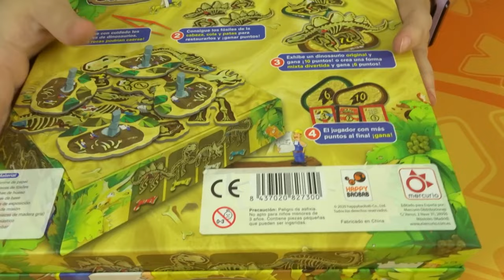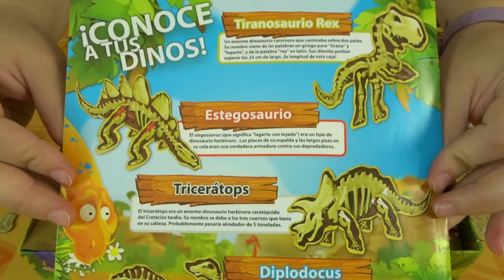🦕Dino Bones🦴 APRENDEMOS y ANALIZAMOS | Chiquimeeples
*CORRECCIÓN DE ERRORES: En la preparación, el yacimiento se coloca en la base de la caja y no en el hueco, para que las piezas puedan caer más fácilmente por el exterior**

Hoy conocemos y analizamos dino bones, un divertido juego de Mercurio donde haremos nuestras excavaciones arquológicas y haremos exposiciones de dinosaurios.